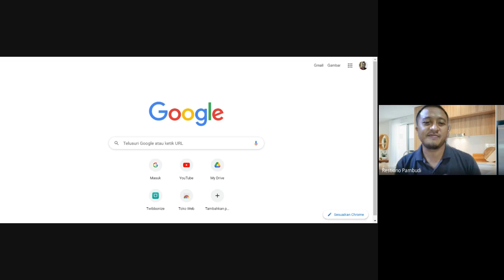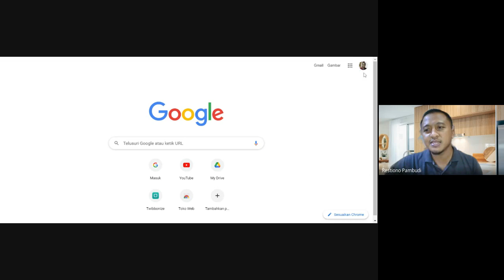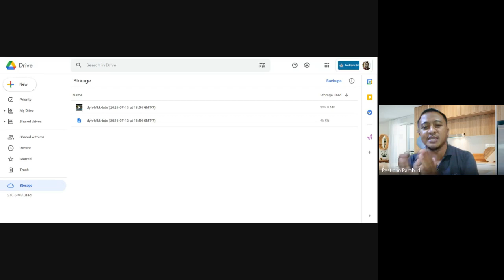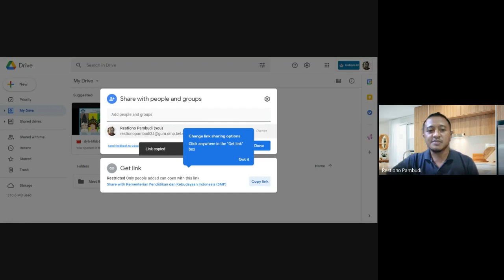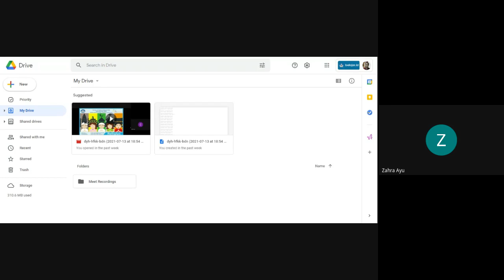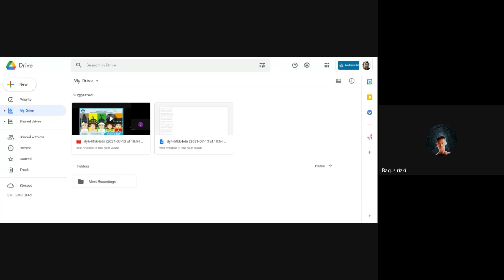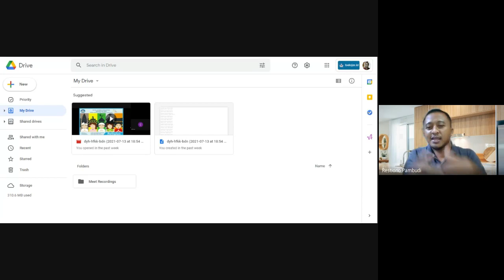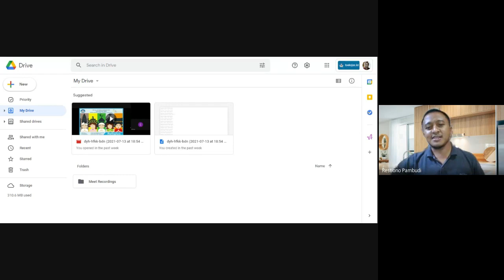Pengenalan Drive (kelas 9)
Daring minggu perdana 2122 PrakTIK